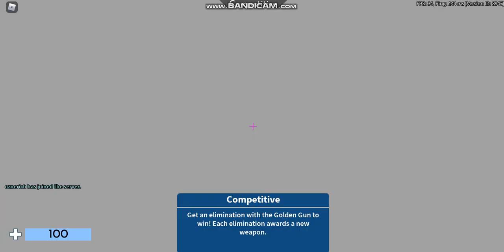Me playing arsenal